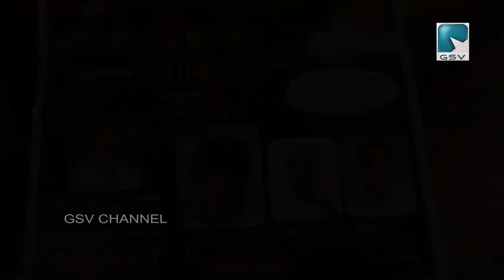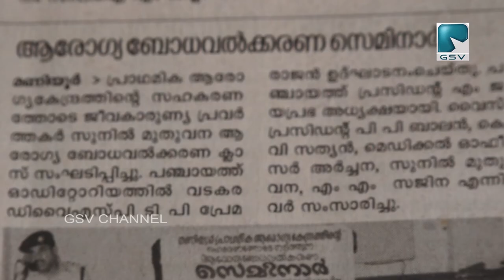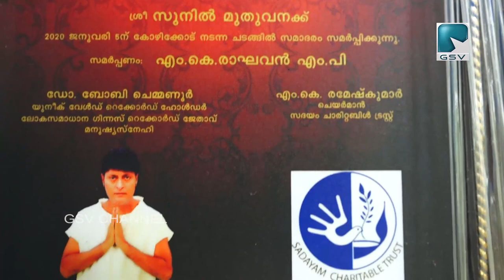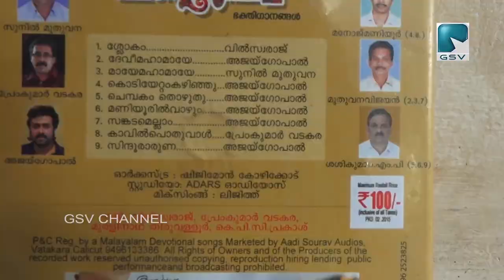കാരുണ്ണ്യത്തിൻ്റെ വഴിയിൽ ഒറ്റയാൾ പോരാട്ടമായി സുനിൽ മുതുവന.. ജി എസ് വി അതിഥിയിൽ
സ്വന്തം അധ്വാനത്തിൻ്റെ ഒരു ഭാഗം അശരണർക്കുവേണ്ടി ചിലവഴിക്കുന്നയാൾ..ഏത് പ്രതിസന്ധിയിലും ഒരു വിളിയിൽ ഏതാവശ്യത്തിനും ഓടി എത്തുന്നയാൾ..ഒരു കലാകാരൻ കൂടിയായ സുനിൽ മുതുവന ജി എസ് വി അതിഥിയിൽ